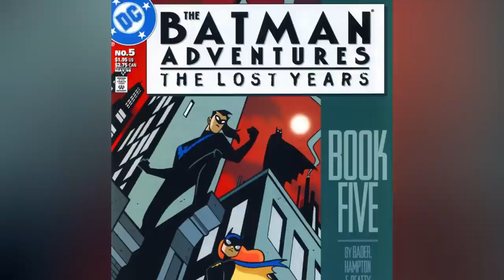The Untold Story Of How Robin Left Batman And Became Nightwing - The Lost Years Explored!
How Robin Left Batman And  Became Nightwing - The Lost Years Explored